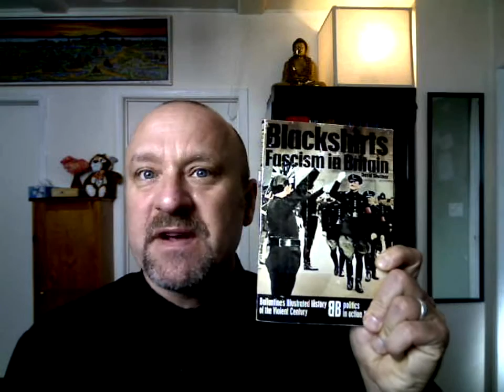Antinatalism and Depression XXI: Ain't We Got Fun?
People are going to breed. Get used to it.

"In the winter in the Summer
Don't we have fun
Times are bum and getting bummer
Still we have fun
There's nothing surer
The rich get rich and the poor get children
In the meantime, in between time
Ain't we got fun?"

In spite of what I say about this fellow, I actually am a big fan of his work, and find him a thoroughly interesting person

My cheery friend HP Lovecraft's literary summary of the "swarms of mongrels from the slums"
Just fiction, but it illustrates the traditional middle class bogeyman of the illiterate "foreign anarchist" who breeds us all into the gutter.

A view of the matter from the other side. The typical middle-class nightmare:
"So, very early, the working class ceased to be a race of friendly and wonderful beings and became a race of enemies. We realized that they hated us, but we could never understand why, and naturally we set it down to pure, vicious malignity. To me in my early boyhood, to nearly all children of families like mine, 'common' people seemed almost sub-human. They had coarse faces, hideous accents, and gross manners, they hated everyone who was not like themselves, and if they got half a chance they would insult you in brutal ways." - George Orwell "The Road to Wigan Pier"

Good, solid middle-class women, out to protect civilization. They are also fascists, in the sense of calling themselves by that title

CATASTROPHISE: (third-person singular simple present catastrophizes, present participle catastrophizing, simple past and past participle catastrophized)
(obsolete) To end a comedy
To regard a bad situation as if it were disastrous or catastrophic

(NB: There is nothing significant in the fact that I wear a black shirt ... heh heh)